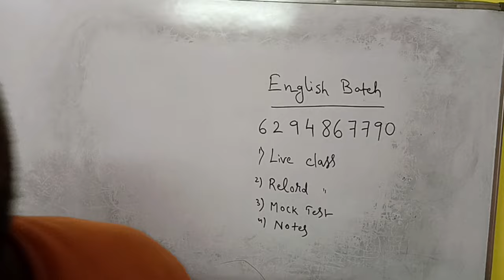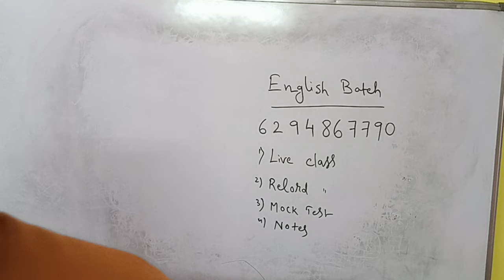West Bengal school service commission । Madrasa service commission update exam date ।